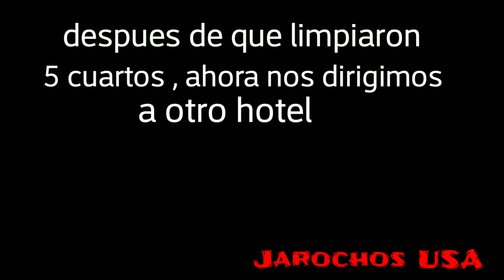Jarochos USA presenta: un dia de housekeeper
Dia normal de un inmigrante latino en USA